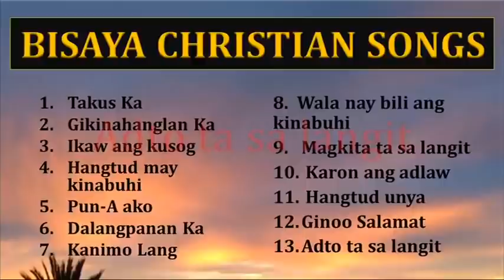BISAYA CHRISTIAN SONGS PLAYLIST - BISAYA WORSHIP SONGS - PRAISE SONGS PLAYLIST 2